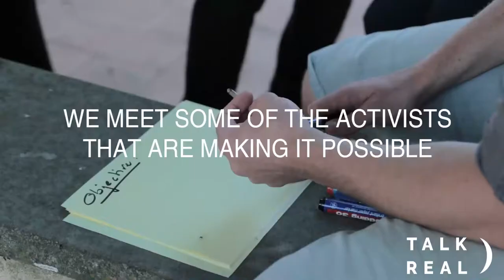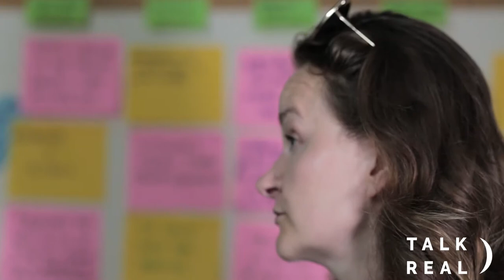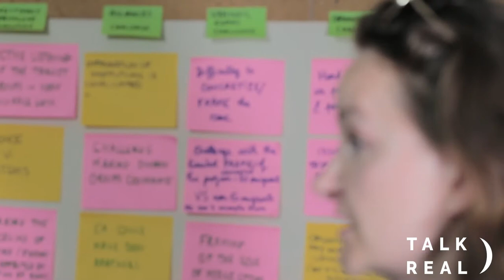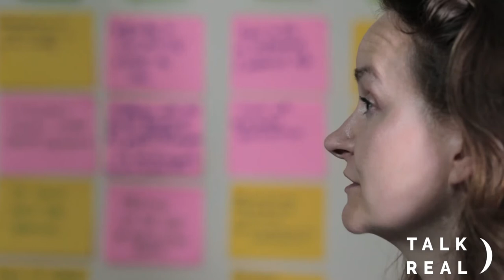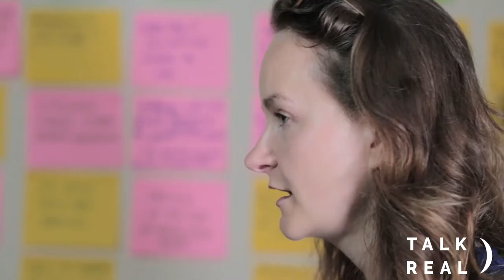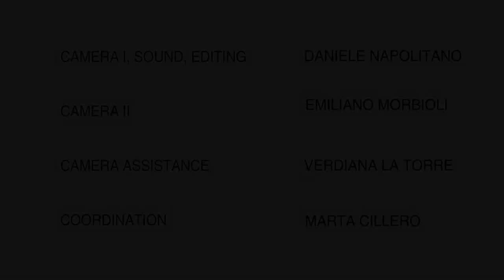INTERVIEW | Teresa Buczkowska (Bloody Foreigners) + Dominik Schlett (Dare2move)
BLOODY FOREIGNERS CAMPAIGN

The campaign Bloody Foreigners aims at raising awareness on discrimination and increasing racism towards Polish citizens in Ireland.

DARE2MOVE CAMPAIGN

The campaign DARE2MOVE aims to support EU citizens living in Berlin to advocate for their free movement rights in terms of access to social welfare, unemployment benefits and political rights.

ACT4FreeMovement is a program aiming to increase the capacity of EU citizens to effectively campaign for and secure access to their right of free movement.